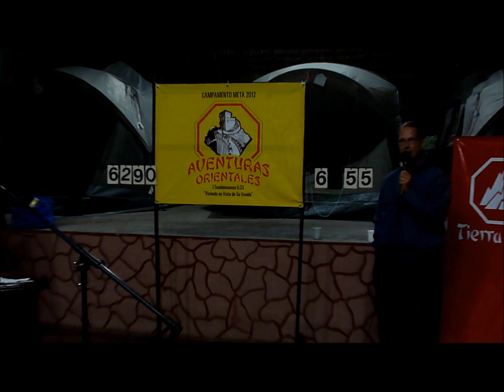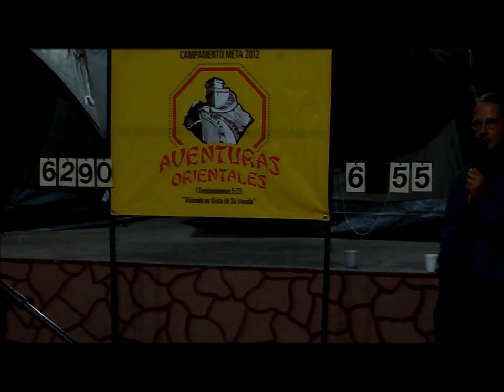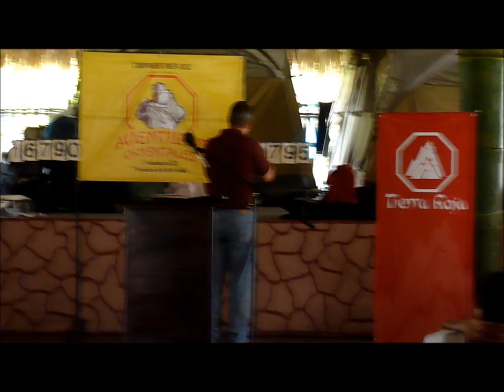Summer camp 2012 in Huandacareo, Michoacan